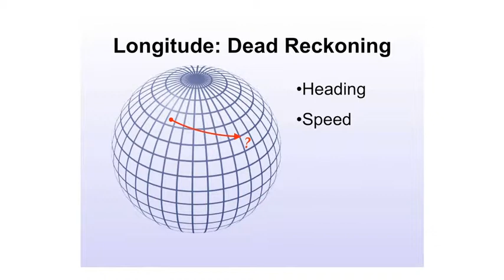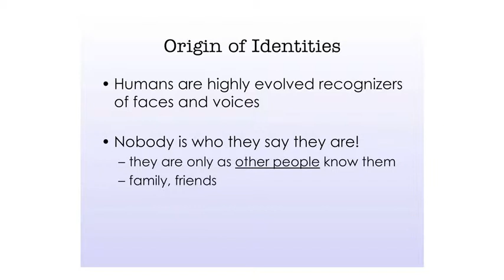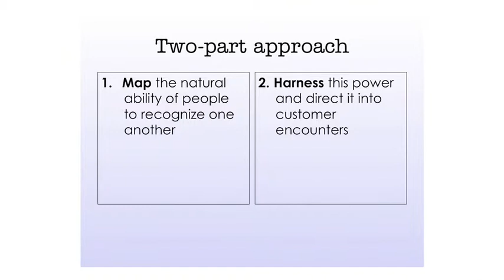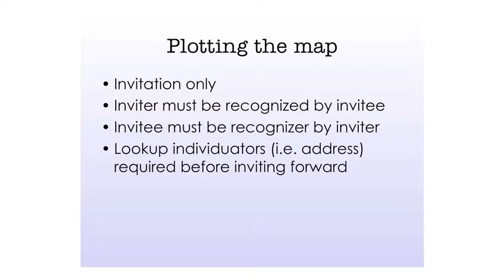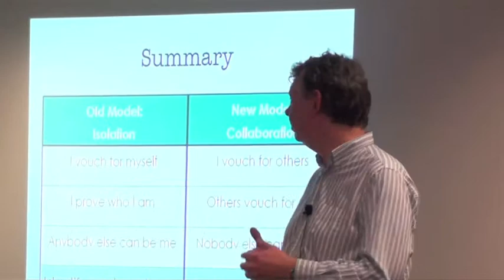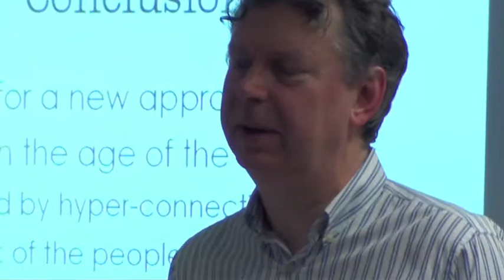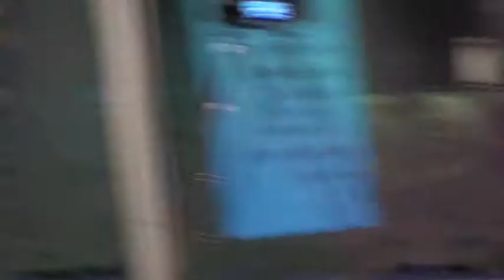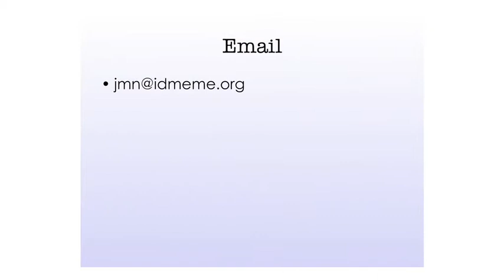Jeremy Newman, Founder of New Model Identity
Jeremy Newman, Founder of New Model Identity, will explain how his startup is using social collaboration and mobile technology to make the UK the first country in the world to rid itself of identity fraud